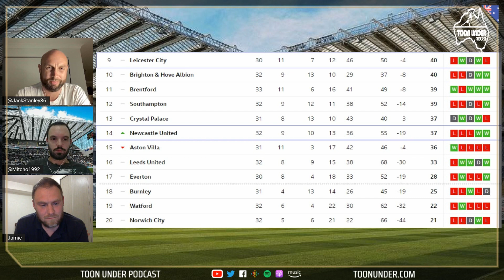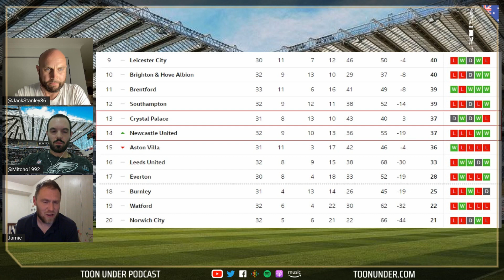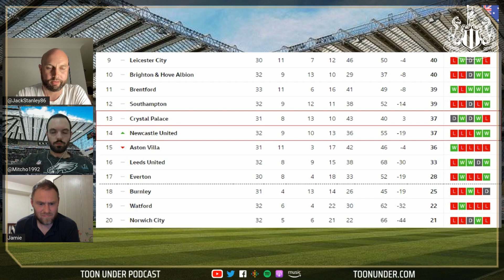Bruno Magic as Newcastle United beat Leicester City - Match Review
It's a Bruno love in as Jack, Dimi and debutant Jamie in Japan review Newcastle's last gasp win over Leicester City at St James' Park.

The boys revel in Newcastle's fifth consecutive win at St James' Park and wonder how much possession statistics matter anyway...

The lads then preview Newcastle's upcoming match against Crystal Palace. Can they make it three wins on the bounce and hit the magic 40 point mark?